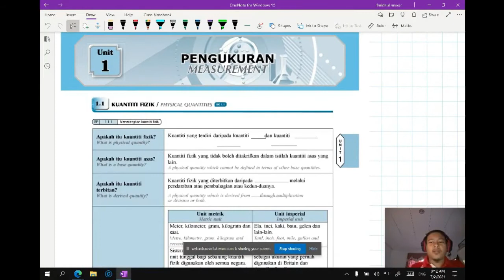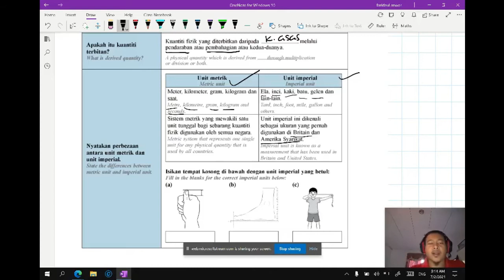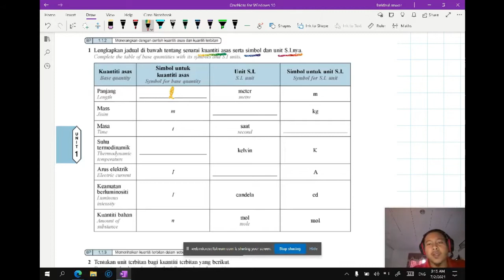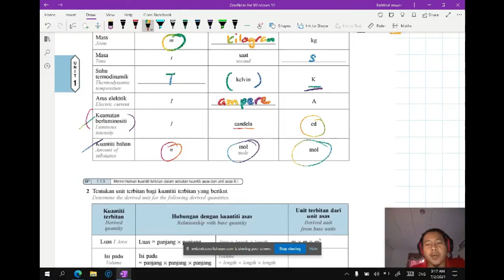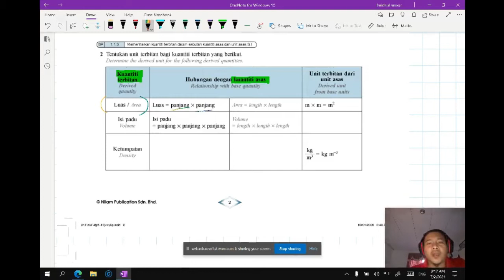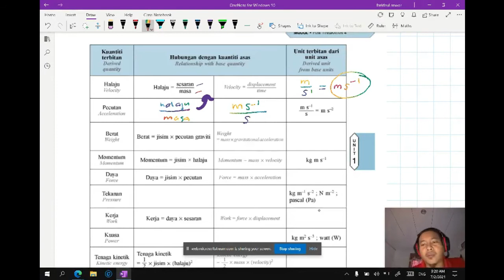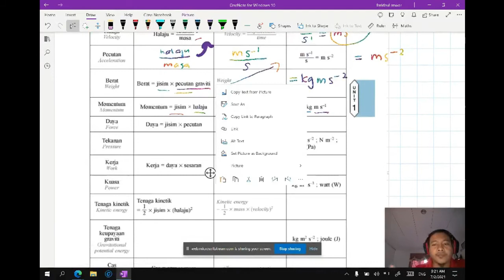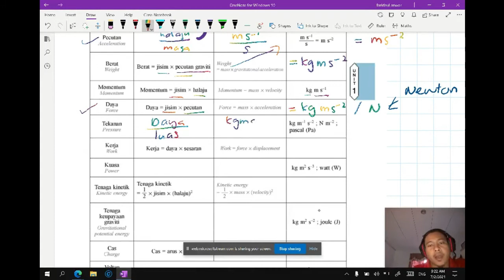FIZIK SPM TINGKATAN 4 KSSM BAB 1.1 KUANTITI FIZIK( Modul Nilam )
FIZIK
TINGKATAN 4
KSSM
BAB 1.PENGUKURAN
1.1 KUANTITI FIZIK
PERBINCANGAN MODUL NILAM